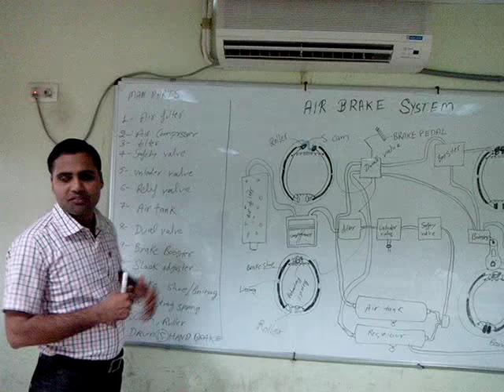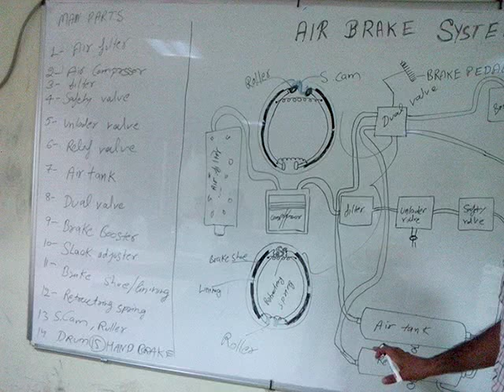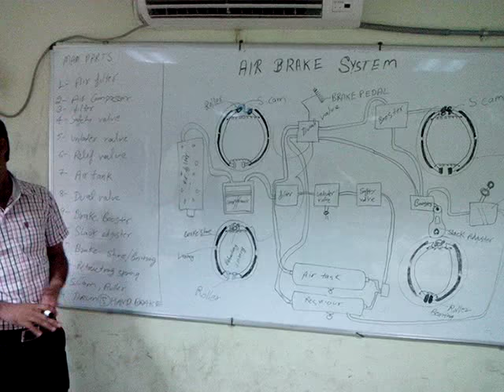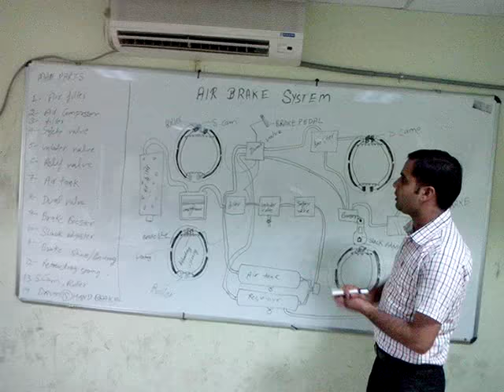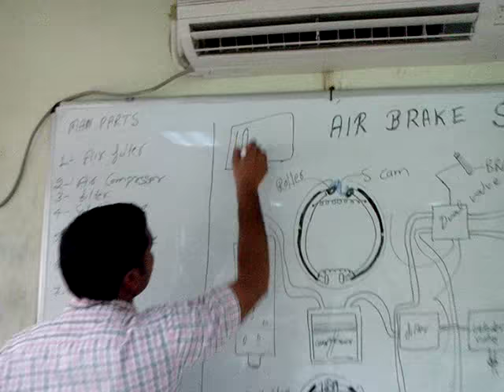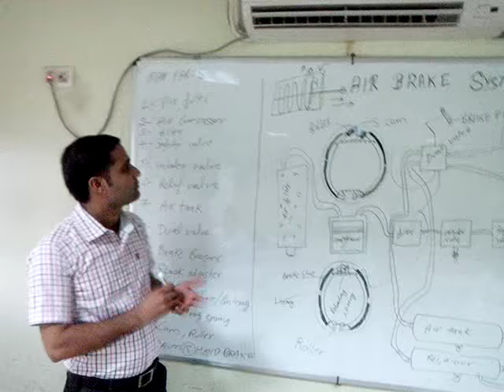how to work air brake system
in heavy vehicles.